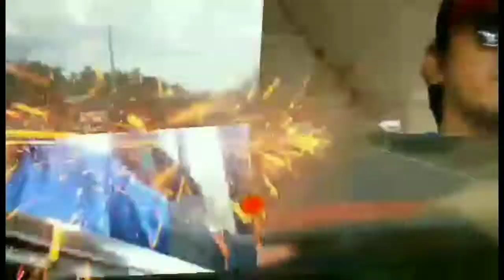Wasak ang timing cover.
wasak ang timing cover dahil sa injection pump.